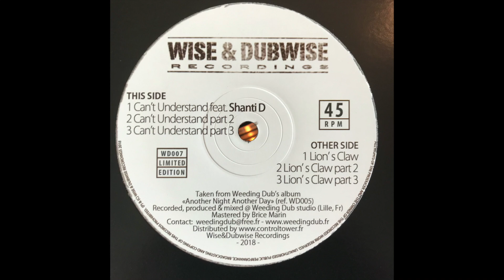Can't Understand feat. Shanti D - Wise & Dubwise Recordings WD007